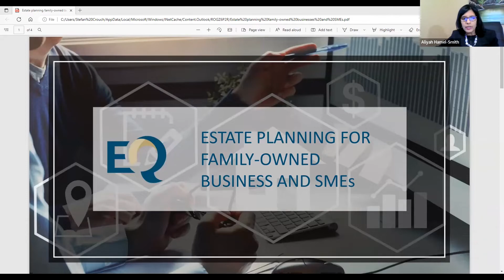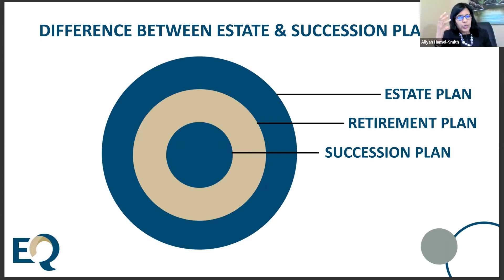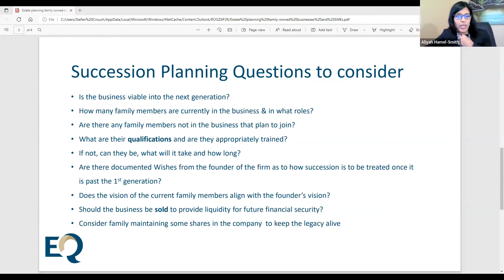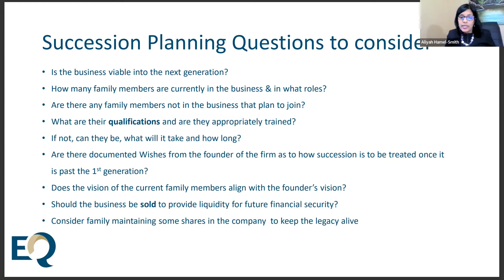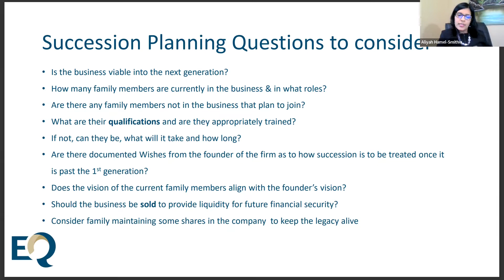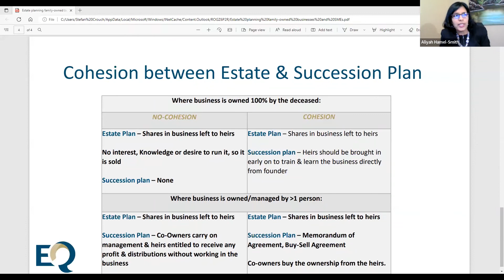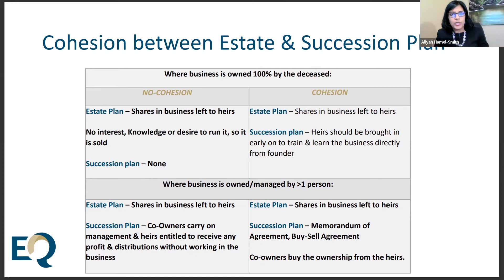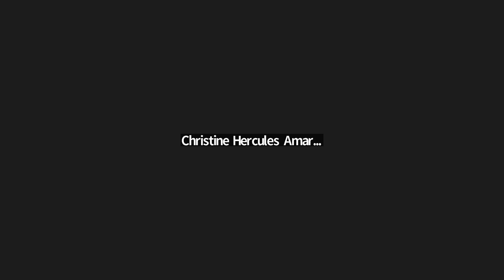Importance of estate planning for Family Owned Businesses- Governance Week 2022 Day 4 Panel 3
Day 4 Panel 3 of Governance Week 2022 highlighted attorneys-at-law  Aliyah Hamel Smith and Doril Ann Beckles-Lamont. They discussed the pitfalls related to wills and estate planning as well as succession challenges.
Governance Week is a 5 day conference organized by Caribbean Corporate Governance Institute (CCGI).
The session was spent focusing on the topic- Estate planning for family-owned businesses and SMEs.